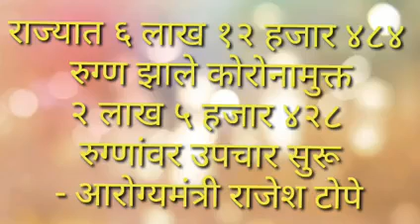MB NEWS: बातमीपत्र दि.३ सप्टेंबर २०२०.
*बीड जिल्हा कोरोना अपडेटस्. *
*बाजीराव धर्माधिकारी यांना राष्ट्रीय सन्मान*
*निळकंठ चाटे यांची निवड*
*विभागीय आयुक्त सुनील केंद्रेकर यांनी घेतला आढावा.*
_यासह अन्य ठळक घटना, घडामोडींचा वेगवान आढावा._